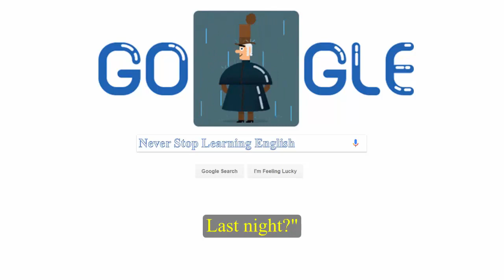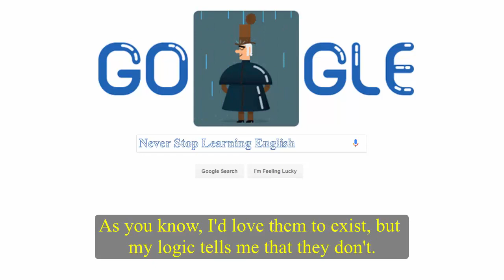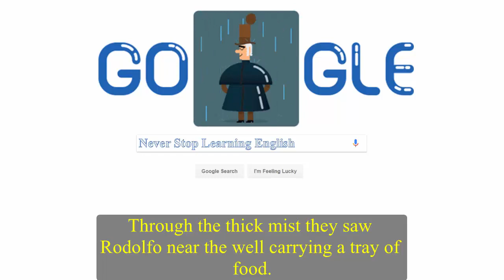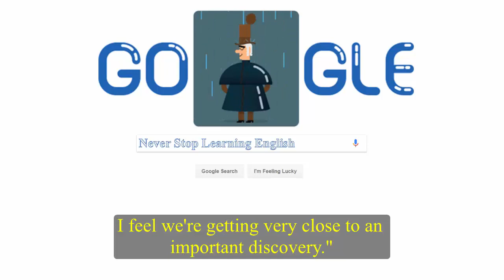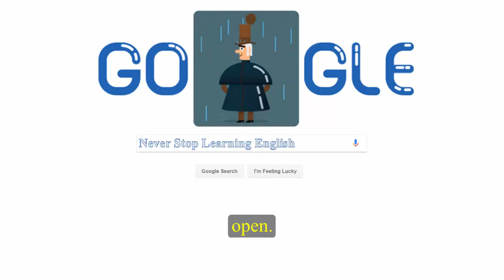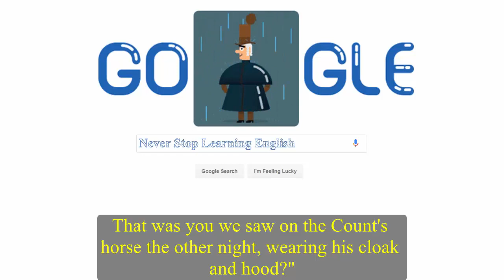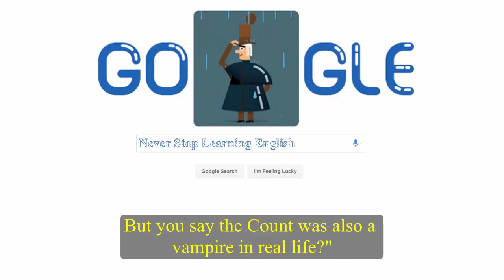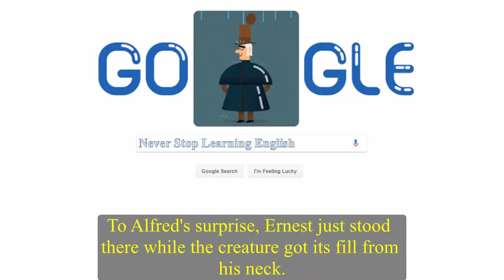▶Learning English Listening For Beginners ★ Lesson 61